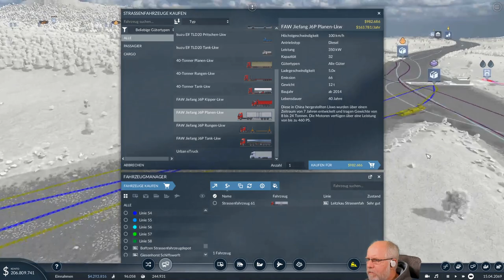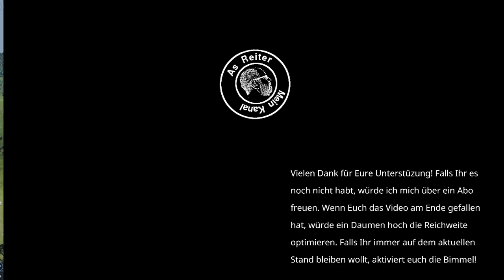Transport Fever 2 deutsch S1E065